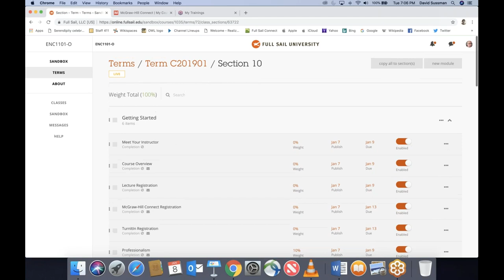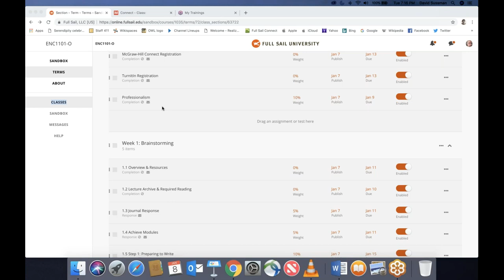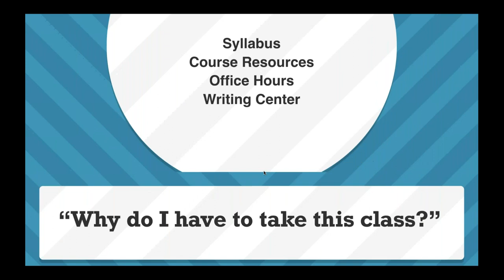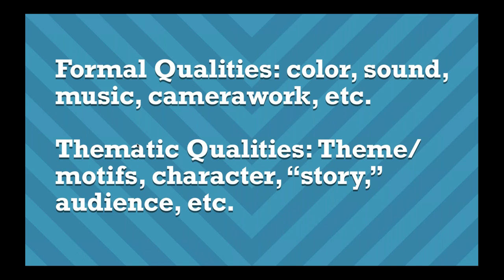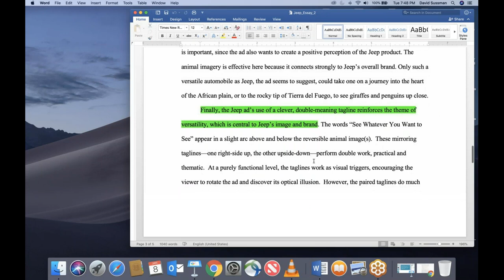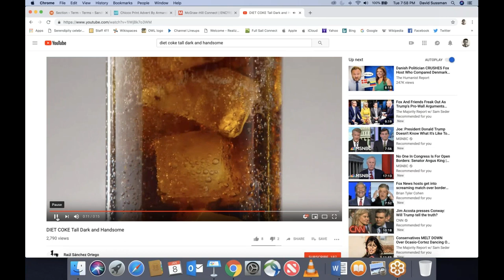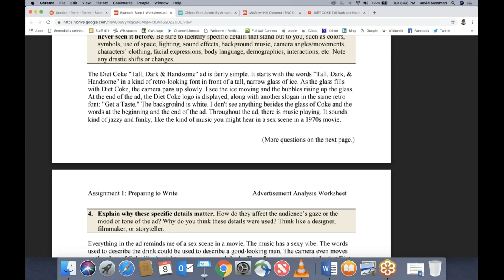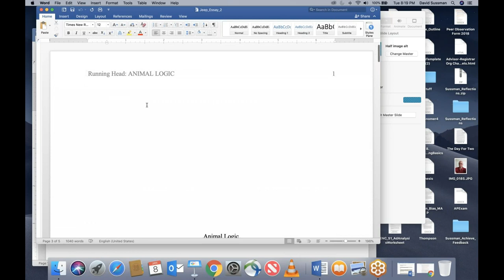01-08-19 ENC1101 Ad Analysis